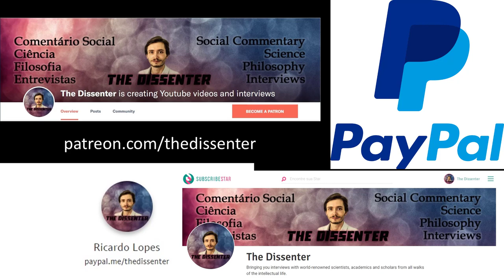#277 Aaron Rabinowitz: Moral Realism, and Objective Morality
RECORDED ON OCTOBER 22nd, 2019.
Aaron Rabinowitz is an Adjunct Professor (PTL) in the Rutgers Philosophy department and the Rutgers Honors College. He specializes in ethics, metaethics, and AI. His work focuses on developing a secular moral realism that is compatible with the problem of moral luck. He also hosts two philosophy podcasts: Philosophers in Space and Embrace the Void. The goal of both shows is to make philosophy accessible for everyone, using science fiction and existential horror.

In this episode, we discuss metaethics, and moral realism. We first go through the definitions of moral realism and objective morality. Then we get into several different issues, like our conflicting moral intuitions, moral foundations, and the limitations of our evolved morality. We also talk about moral nihilism, and moral relativism. We discuss the differences between knowledge produced by science and moral truths (and value judgments). In the latter part of the conversation, we discuss to what extent moral axioms also apply to people’s decisions about their own wellbeing; the fact that we don’t have direct access to other people’s minds and its moral implications, when it comes to paternalism; and also to what extent we should care about how we treat other animals and, in the future, advanced AI systems.

Time Links:
01:11  Can Aaron convince me that moral realism is right?
02:46  What is moral realism?
03:54  What does “objective” mean in morality?
08:48  How can we arrive at moral truths?
13:08  The problem with conflicting ethical systems
17:17  Is morality just about preferences and intuitions?
22:31  People with different moral foundations
29:43  Evolutionary psychology, and our complicated evolved morality
35:24  If moral truths are instantiated in the Universe, where do they come from?
37:50  What about moral nihilists, and moral relativists?
43:45  Are moral truths equivalent to scientific truths?
46:49  We are stuck with our evolved moral epistemology
57:09  Should we take seriously people deciding on moral truths by voting?
1:03:50  Do moral truths also apply to how people deal with their own wellbeing?
1:10:08  We don’t have direct access to other people’s minds
1:14:15  How should we treat advanced AI systems (and other animals)?
1:20:27  Closing statements on moral realism
1:23:10  Follow Aaron’s work!
Follow Aaron’s work:
Philosophers in Space (Twitter handle): @0gPhilosophy
Embrace the Void (Twitter handle): @ETVPod
A HUGE THANK YOU TO MY PATRONS/SUPPORTERS: KARIN LIETZCKE, ANN BLANCHETTE, SCIMED, PER HELGE HAAKSTD LARSEN, LAU GUERREIRO, RUI BELEZA, ANTÓNIO CUNHA, CHANTEL GELINAS, JERRY MULLER, FRANCIS FORDE, HANS FREDRIK SUNDE, YEVHEN BODRENKO, SERGIU CODREANU, ADAM BJERRE, AIRES ALMEIDA, BERNARDO SEIXAS, HERBERT GINTIS, RUTGER VOS, RICARDO VLADIMIRO, BO WINEGARD, VEGA GIDEY, CRAIG HEALY, OLAF ALEX, PHILIP KURIAN, JONATHAN VISSER, DAVID DIAS, ANJAN KATTA, JAKOB KLINKBY, ADAM KESSEL, MATTHEW WHITINGBIRD, ARNAUD WOLFF, TIM HOLLOSY, HENRIK AHLENIUS, AND JOHN CONNORS!
A SPECIAL THANKS TO MY PRODUCERS, YZAR WEHBE, ROSEY, AND JIM FRANK, AND ŁUKASZ STAFINIAK!